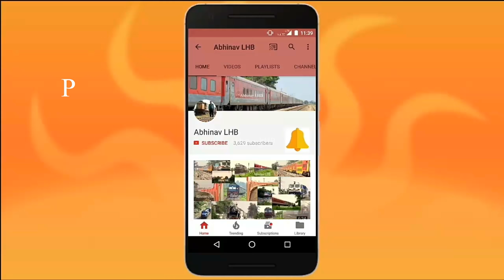Howrah - Vijayawada HUMSAFAR EXPRESS | Rainy Departure from Howrah Jn (SER) | VSKP WAP4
Recently introduced 20889 Howrah - Vijayawada HUMSAFAR EXPRESS departs from Howrah (SER) Complex; the locomotive hauling the train is WAP4 25011 of ELS Vishakhapatnam (VSKP), ECoR.
This train has Rake Sharing Arrangement (RSA) with 22887 / 22888 Howrah - Yesvantpur - Howrah HUMSAFAR EXPRESS.
Both of these two Humsafar Express trains are weekly.
20889 / 20890 Howrah - Vijayawada - Howrah HUMSAFAR EXPRESS was inaugurated on 15th June, 2017 from Vijyawada using an NR Humsafar rake which was previously used to flag-off Kamakhya - Bangalore Cantt Humsafar Express and Howrah - Yesvantpur Humsafar Express trains.
The HUMSAFAR EXPRESS is a new flagship of fully air conditioned (AC) superfast premium trains run by INDIAN RAILWAYS. These trains offer only AC 3 Tier Sleeper (3A) type accommodation to attract the budget travellers and low-cost airline passengers.
These HUMSAFAR trains are provided with German technology based LHB coaches. The Interior is equipped with Fire Warning System, Coffee Vending Machine, Colourful seats, LCD / LED Display Units etc. Moreover, they are high speed trains capable of 160 km/hr; although at present they are running at peak speed of 110 km/hr depending on the routes.